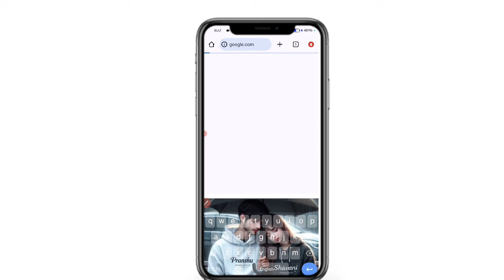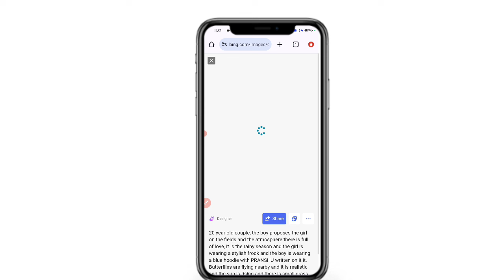Create 3D Ai Couple Propose imagecreator 2024 | Couple propose ai photo editing bing image creator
[Your Queries ]
-bing image creator jai shree ram
ai couple photo generator with
name
editing
couple ai image generator
Couple ai image generator tamil
malayalam
3d whatsapp dp images
bing
photo editing
3d image kaise banaye
3d photo editing
bing app
bing ai

You Query :-

Note- NOTE: ALL THE IMAGES/PICTURES/Music \ Animation/Transaction/effects SHOWN IN THE VIDEO BELONGS TO THE RESPECTED OWNERS AND NOT ME.. I AM NOT THE OWNER OF ANY PICTURES/animation /transaction/ effects/ SHOWED IN THE VIDEO Disclaimer :- Video is for education purpose only. Fair use in a use permitted by copyright statute that might otherwise be infringing.